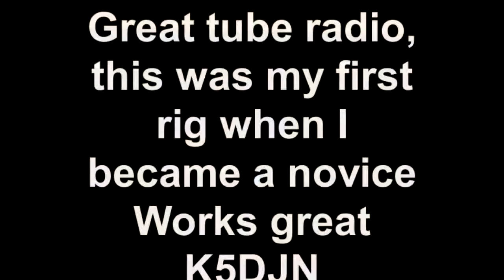Heathkit SB-102 on 40m and 20m